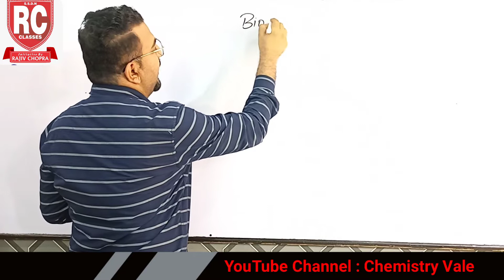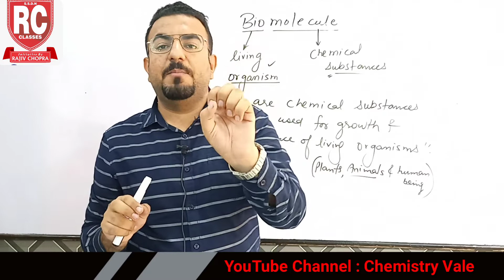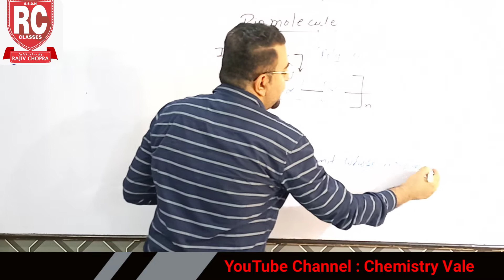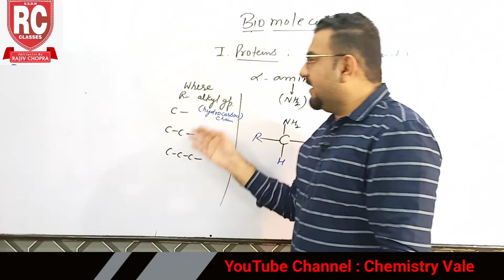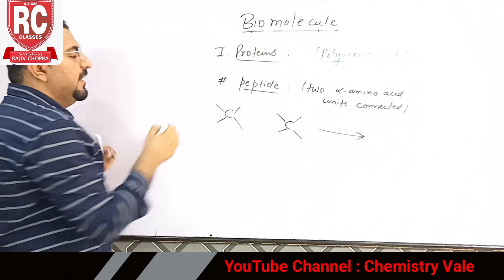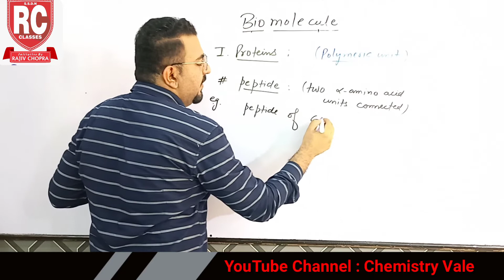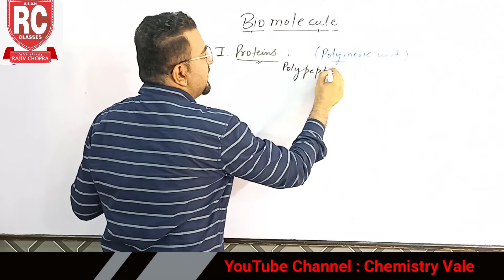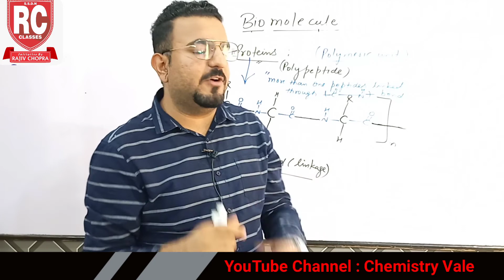Biomolecules class 12 Best Revision Video by Rajeev Sir RC CLASSES KARNAL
A biomolecule or biological molecule is a loosely used term for molecules present in organisms that are essential to one or more typically biological processes, such as cell division, morphogenesis, or development.[1] Biomolecules include large macromolecules (or polyanions) such as proteins, carbohydrates, lipids, and nucleic acids, as well as small molecules such as primary metabolites, secondary metabolites and natural products. A more general name for this class of material is biological materials. Biomolecules are an important element of living organisms, those biomolecules are often endogenous,[2] produced within the organism[3] but organisms usually need exogenous biomolecules, for example certain nutrients, to survive.